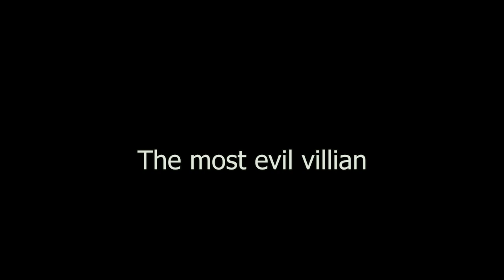Mario Maker 2(Funny Moments) - The lag is trying its hardest!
Everything said in this video is all jokes, nothing is serious.